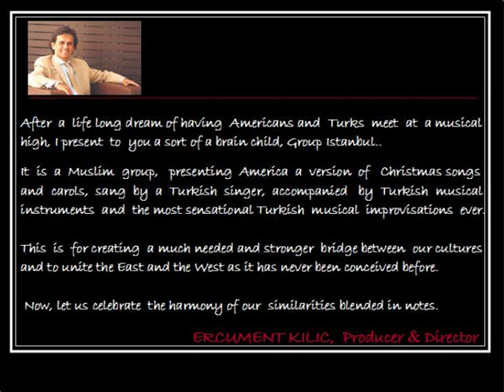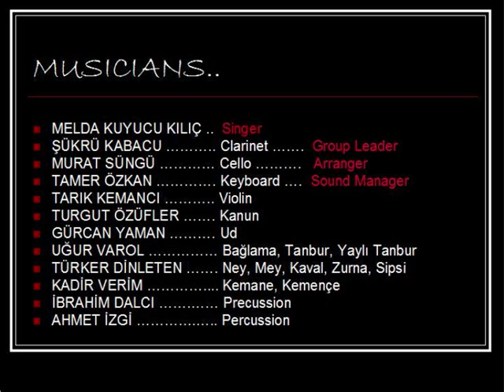Türk Sanat Müziği ve Noel Müziği. SANTA CLAUS IS COMING TO TOWN (With Taksim)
Ercüment Kılıç's GROUP ISTANBUL
Improvisation of Christmas Music From Turkey, The Birth Place of Santa Clause